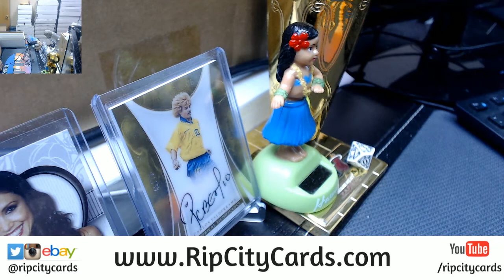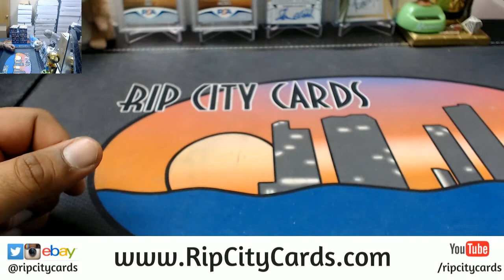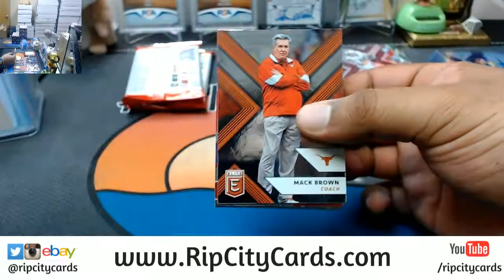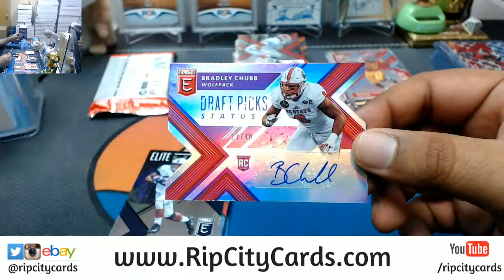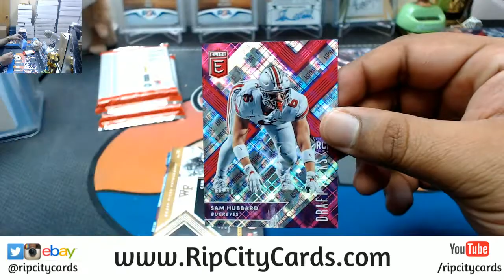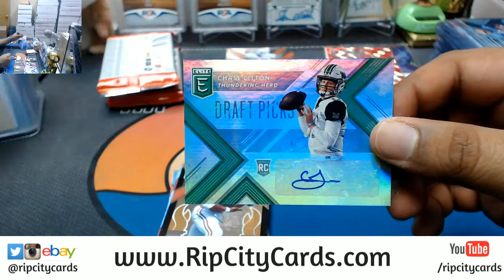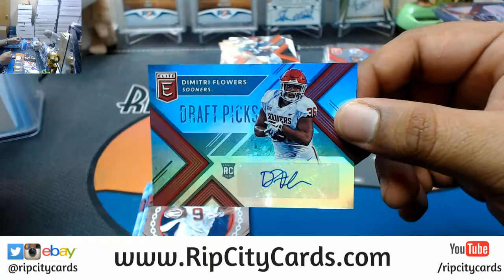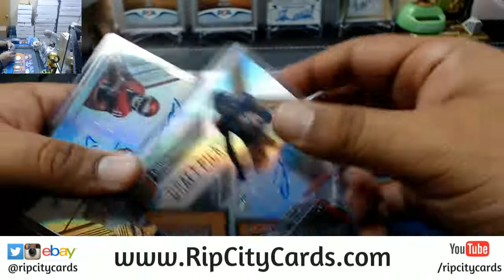2018 Elite Draft Football 9 Box Break RCC 04102018